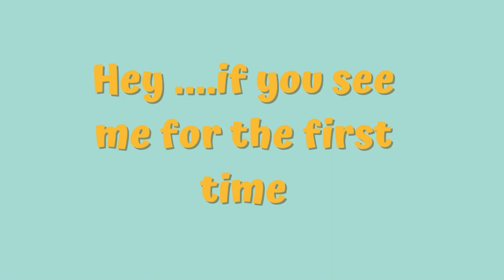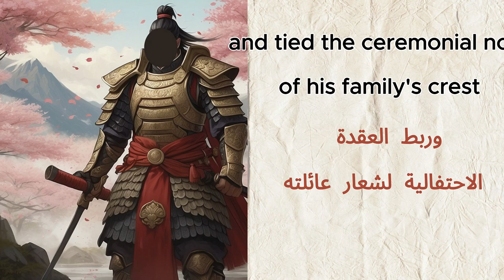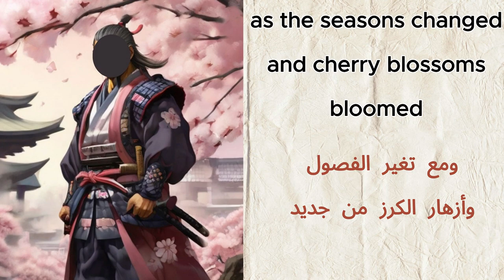Learn English through story_ English story for listening_ The Saga of Samurai Takeshi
english language
english education
language learning
english story with subtitles
Advance English story
practice English
story telling
english class
english lessons
english grammar
english vocabulary
englishfluency
education language
story telling adventure
english for beginners
english fo rintermediates
 english tips
bed time
story time
Beginners
English Grammar
Vocabulary
Reading Comprehension
Learn With Me
Educational Language Skills
English for all
 EnglishTips
Improve your English
EnglishTutorial
EnglishPractice
تعلم_اللغة_الانجليزية
تعلم_اللغة_الانجليزية_بسهولة
قصص_انجليزية_قصيرة_للمبتدئين
تحدث_اللغة_الانجليزية_بسهولة
قصة_انجليزية_مترجمة
قصص_قصيرة
تعلم اللغة الانجليزية من القصص
تعلم اللغة لانجليزية
اللغة الانجليزيةللمبتدئين
تعلم_الانجليزية_من_خلال_القصص
تعلم_الانجليزية_من_خلال_القصص
قصص_انجليزية_مترجمة
اتقن_اللغة_الانجليزية
تعلم_اللغة_الانجليزية_من_الصفر
تعلم اللغة الانجليزية للمبتدئين
تعلم اللغة الانجليزية من الصفر حتى الاحتراف
لتصفح فيديوهات قناة learn English through story
"Welcome to [Learn English thorough story ]! 📚🌟
Immerse yourself in the enchanting world of storytelling while mastering the English language! Our channel is your gateway to a unique and engaging way of learning English through captivating stories.

📖 Dive into our collection of carefully curated stories, ranging from classic tales to modern narratives, designed specifically to enhance your language skills.

🎭 Each story is brought to life through dynamic narration, vivid visuals, and interactive exercises, making learning both enjoyable and effective.

🌍 Whether you're a beginner or looking to refine your English proficiency, our diverse range of stories caters to learners of all levels.

Description of the story:
                   In the heart of feudal Japan, "Blossoms of Honor: The Saga of Samurai Takeshi" unfolds against the backdrop of Sakura Grove, a tranquil village shadowed by Mount Fuji. The narrative centers around the revered samurai, Takeshi, whose unwavering loyalty and martial prowess make him both a defender of his lord's realm and a beloved uncle to his niece, Sakura.

                 As the village faces an imminent threat from a neighboring warlord, Takeshi embarks on a journey to protect his homeland. The story weaves through mist-covered valleys and ancient forests, capturing the essence of samurai culture, discipline, and the profound code of bushido. The battleground becomes a stage for Takeshi's mastery of the katana, as he faces the warlord in a climactic duel that resonates with the weight of tradition.

                  "Blossoms of Honor" is not merely a tale of battles won and lost; it delves into the complexities of duty, sacrifice, and the fleeting nature of life, drawing poignant parallels with the ephemeral beauty of cherry blossoms. Takeshi's return to Sakura Grove brings a mix of celebration and introspection, revealing the enduring impact of his teachings on his niece, Sakura, who emerges as a guardian of her family's legacy.

                   This narrative unfolds as a tapestry of vivid imagery, punctuated by the clash of blades, the rustling of cherry blossoms, and the profound wisdom imparted by Takeshi. "Blossoms of Honor" is a captivating exploration of the human spirit, resilience, and the timeless principles that define the soul of a samurai